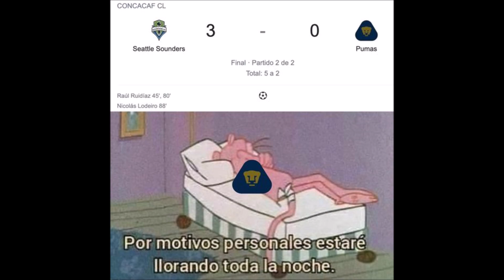MEMES SEATTLE SOUNDERS 3 PUMAS 0 FINAL CONCACHAMPIONS 2022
Aquí les traigo una recopilación de los mejores memes de la victoria y goleada de los Seattle Sounders frente a los PUMAS por la final de vuelta de la Concachampions 2022.